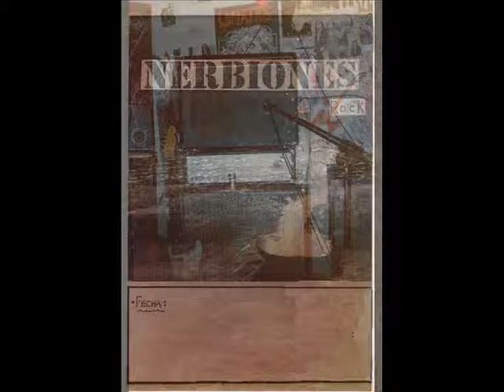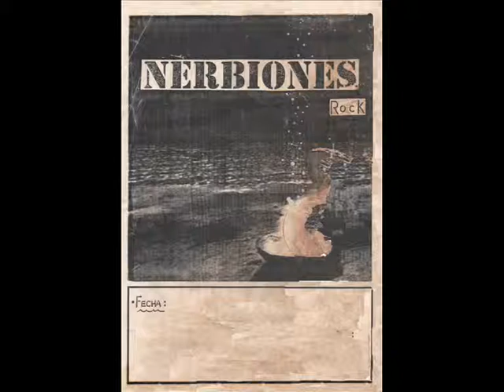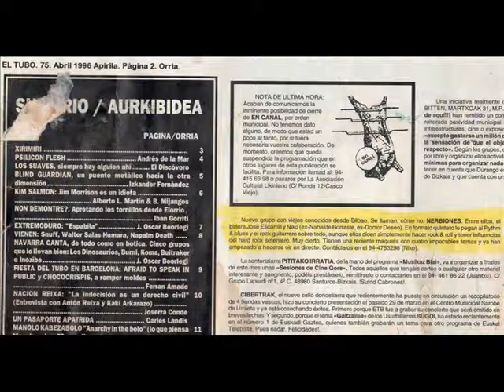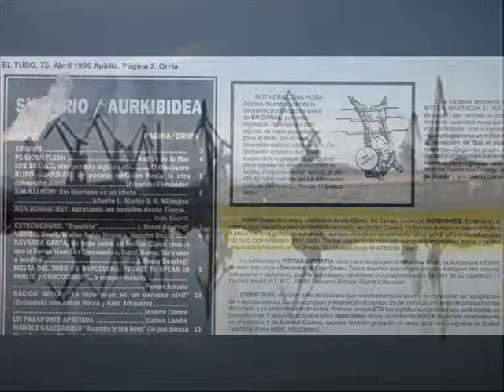NERBIONES "No me va el pringue"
"No me va el pringue" Nerbiones.
Demo de Nerbiones grabada en la Kultur Etxea de San Inazio por Niko Brochado en el año 1995.